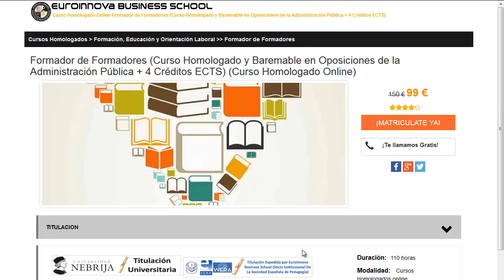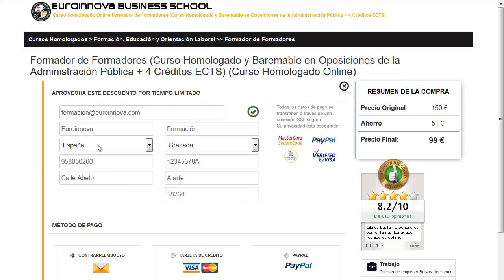obtener carnet instalador electricista catalunya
obtener carnet instalador electricista catalunya. Encuentra  obtener carnet instalador electricista catalunya en Euroinnova. Con nosotros obtendrás los mejores descuentos .Todos nuestros master y cursos los podrás realizar desde casa.

Disponemos más de 10000 cursos y también cursos gratuitos para enriquecer tu experiencia. Te ayudamos en todo lo que quieras saber sobre obtener carnet instalador electricista catalunya así como de precios, descuentos, dónde se estudia, estudio online, estudio a distancia.